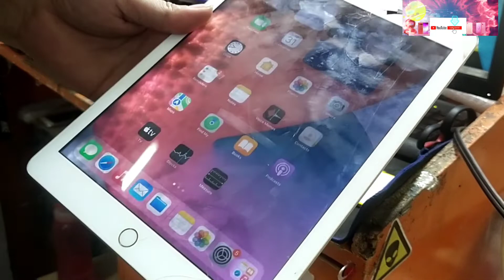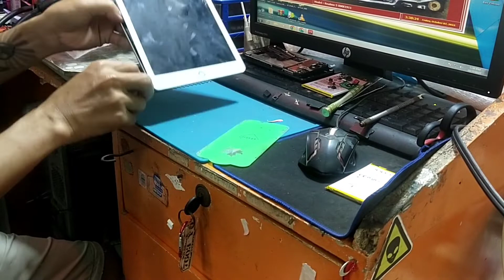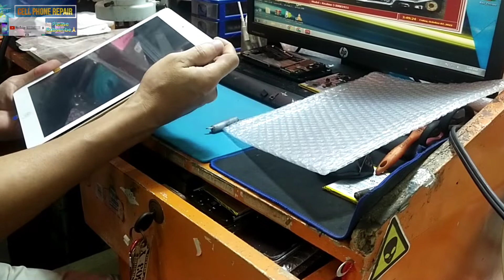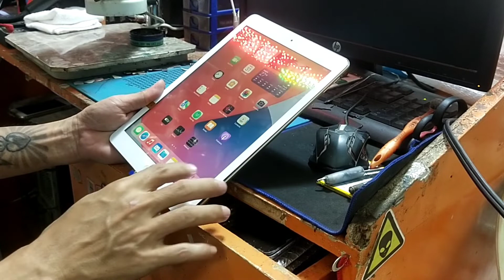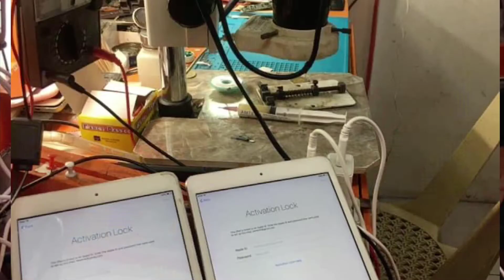ipad 5th gen drop into water broken touch screen 😭 damage lcd display. fixed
please visit my previous video post, for more solution.🙏

iphone 7 plus disabled icloud bypass w/signal ios 14.7.1 error ssh need update ios 15.4.1 tested.